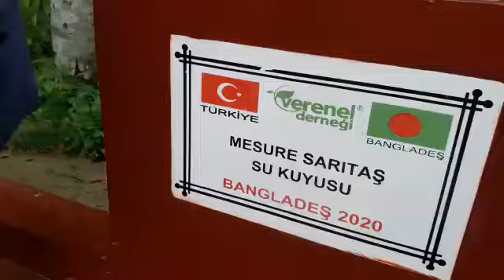MESURE SARITAŞ SU KUYUSU